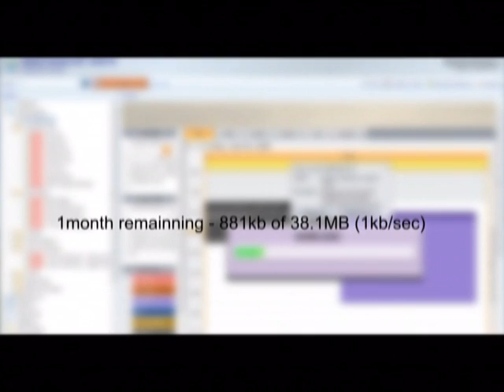VTS 01 1